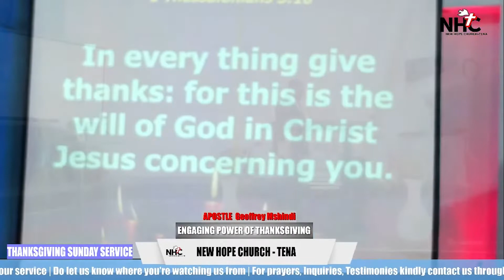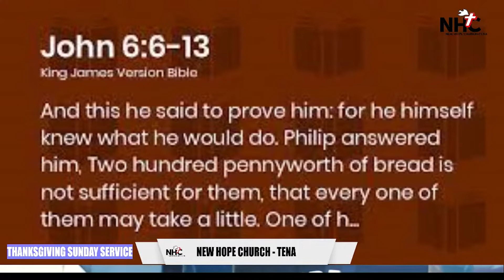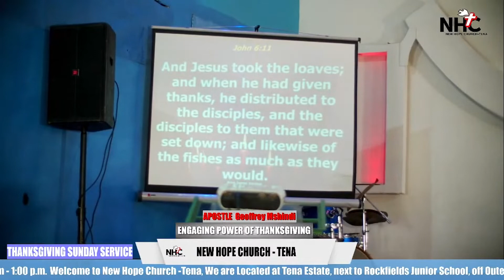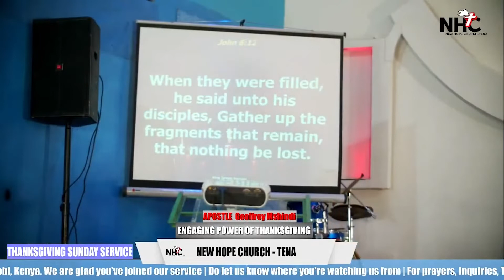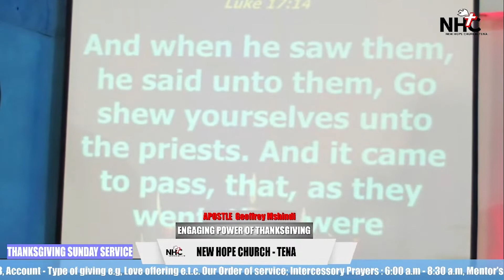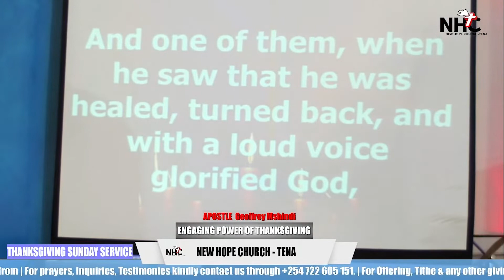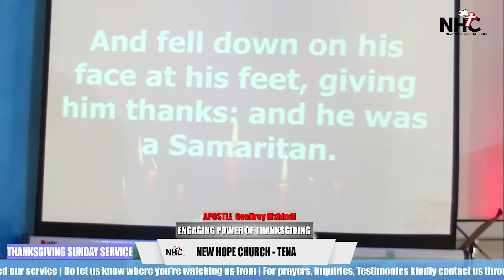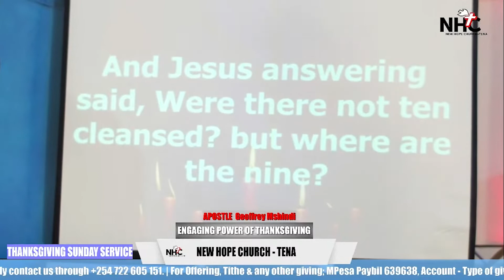Why do we thank God? (Thanksgiving Service | Morning Session) - Apostle Geoffrey Mshindi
Thanksgiving Service (Morning Session)

Title: Why do we give thanks to God?
By: Apostle Geoffrey Mshindi